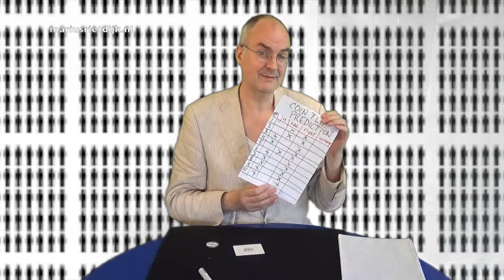One in a 1000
Deze video gaat over One in a 1000